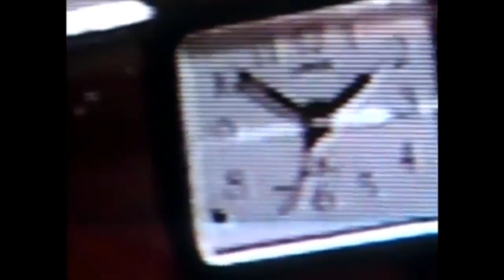Frank Todd Volume 1/3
Frank smashing it. Feat Laka and Kinsy